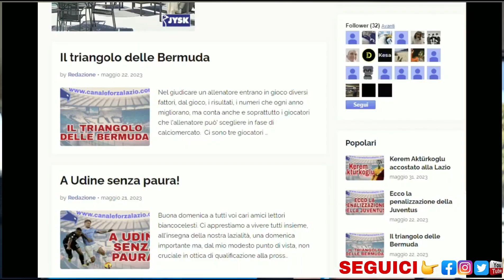Cataldi-Ricci, possibile intreccio?